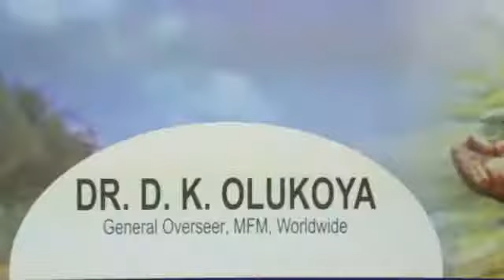The Seat Official Trailer (2018) Movie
Nigeria Nollywood